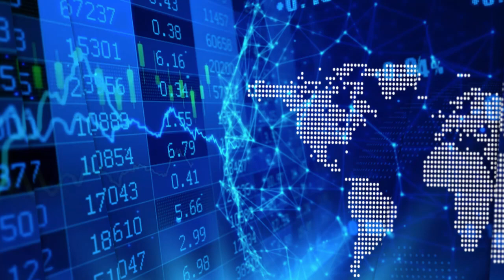Henry Weingarten on the US presidential election and the markets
Henry Weingarten, Fund Director of The Astrologers Fund, Inc., spoke with InvestorIntel’s Tracy Weslosky on who he thinks will win the US Presidential Election and how it may impact the market. He also discussed which sectors might perform well depending on who wins the election.

According to Weingarten, regardless of who wins the election the gold and entertainment sectors will do well, and silver will do reasonably well. He also discussed rare earths, lithium, Tesla and electric vehicle technology sector. In the interview, Henry also shares his thoughts on what could be best for investors in the fall - cash, bullion or stock market.